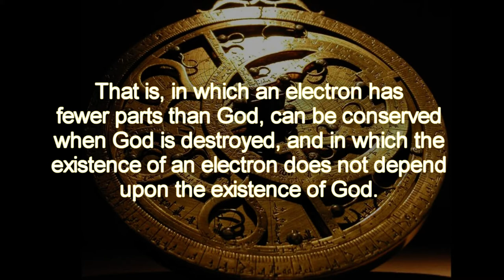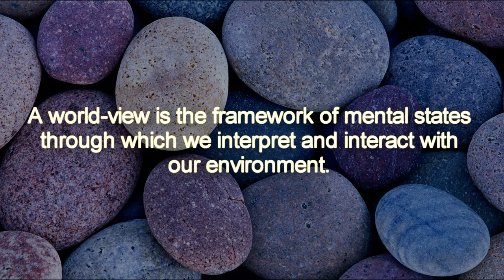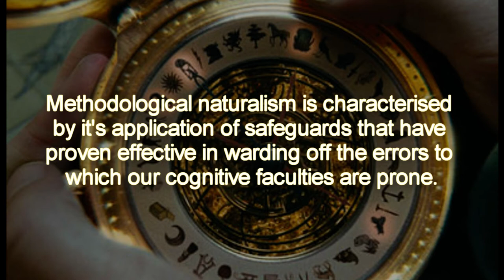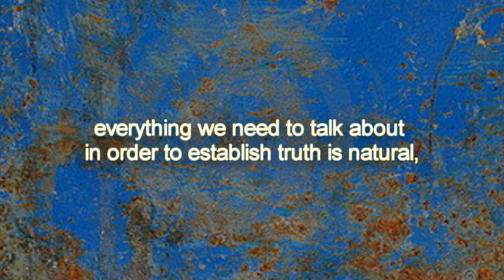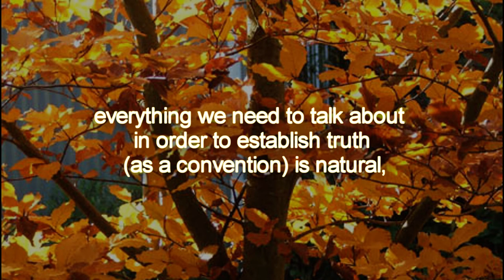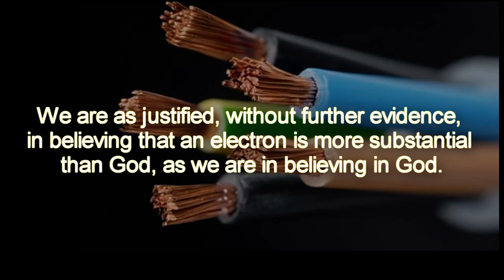Ontological Naturalism as Basic Beleif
Easter Resurrection 5/7. Why the scientific account of what exists could be as basic a belief as belief in God is said to be. Originally published on 'WisdomInNature' in November 2012.